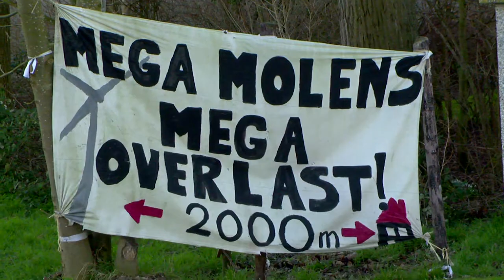Frans Tollenaar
Interview met Frans Tollenaa,r Wethouder Gemeente Goeree-Overflakkee